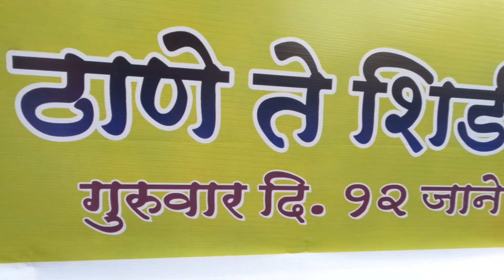प्रवास स्वर्गसुखाचा | साई भेटीचा | भाग - १, Thane To Shirdi Episode No:-1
In this video i covered a journey of Shirdi, i started this journey by walking towords Thane To Shirdi, Saibaba Temple

1. walking journey
2.Shirdi
3.Saibaba Devoters
4.how to reached at Shirdi
5.Thane To Shirdi Episode No:-1
6. journey of Shirdi
7.प्रवास स्वर्गसुखाचा